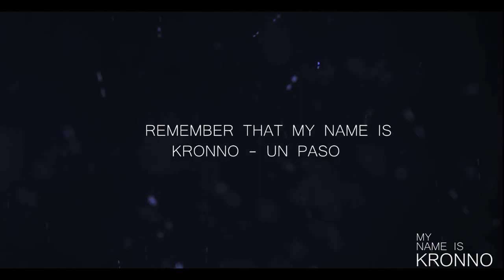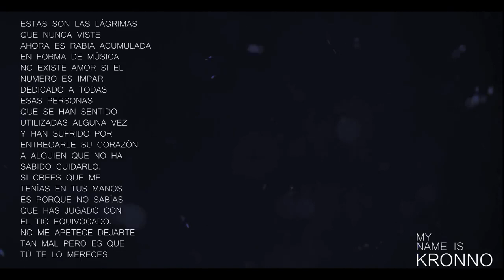Kronno Zomber - Un paso (Video Oficial)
🔥 Deja un Like y comenta si te ha gustado el vídeo. 👍🏼

► Grabado, mezclado y masterizado por Kile en "Krime Costa Records".

✅ SÍGUEME ★

🔴 DIRECTO ★

👕 MI MARCA ★

🎶 MI MÚSICA ★

🌎 MIS CANALES ★